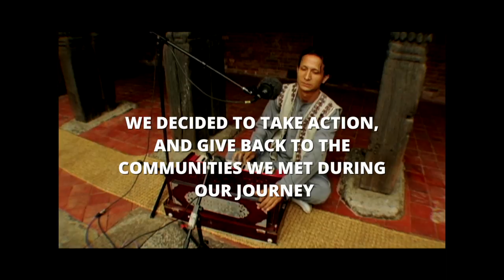Celebrating 10 Years of Positive Change Through Music | Playing For Change Foundation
The Playing For Change Foundation celebrates its 10th anniversary, a decade creating positive change through music and arts education around the world. Free classes are provided in safe and nurturing environments for children residing in some of the most challenged environments on the planet.

By supporting the foundation’s programs over the past decade, you made a difference in the lives of children.  The results are in!

-Students report increased confidence, learning skills and a belief in a positive future.

-Students say they feel more connected to their teachers, families, and communities.

-Parents and community leaders note multiple positive changes including improved language skills, self-esteem, and relationships with others

-Girls are learning traditional music and instruments for the first time in villages in Mali and Nepal.

-Special initiatives are bringing clean water, dance studios and open-air classrooms built in PFCF schools in Africa.

-Live connection between Thailand and Nepal programs have stemmed from support for Nepal after a devastating earthquake.

-Technology and media training are being integrated across several programs.

The foundation broke ground with the first school in South Africa.  Today, thousands of children are provided the gift of music in Argentina, Bangladesh, Brazil, Ghana, Mali, Mexico, Morocco, Nepal, Rwanda, South Africa and Thailand - and emerging domestic “sister-school” programs in the United States have been piloted this year. The mission is building momentum across diverse communities, resulting in reduced conflict, increased collaboration, improved academics, higher self-esteem, resilience, and joy.  In addition, Playing For Change Day, a global event bringing joy, unity, and peace building through music, is a blossoming experience, as scores of simultaneous events take place across the world each September raising awareness and resources for the foundation’s mission.

It’s a Happy Anniversary season… enjoy the video!

Playing For Change is a movement created to inspire and connect the world through music, born from the shared belief that music has the power to break down boundaries and overcome distances between people. Our primary focus is to record and film musicians performing in their natural environments and combine their talents and cultural power in innovative videos we call Songs Around The World. Creating these videos motivated us to form the Playing For Change Band—a tangible, traveling representation of our mission, featuring musicians met along our journey, and establish the Playing For Change Foundation—a separate 501(c)3 nonprofit organization dedicated to building music and art schools for children around the world. Through these efforts, we aim to create hope and inspiration for the future of our planet.